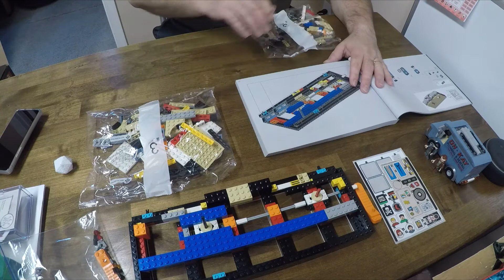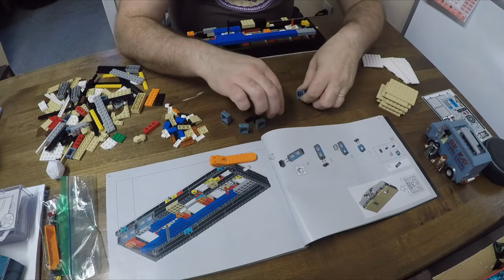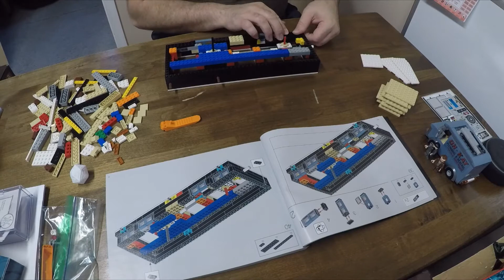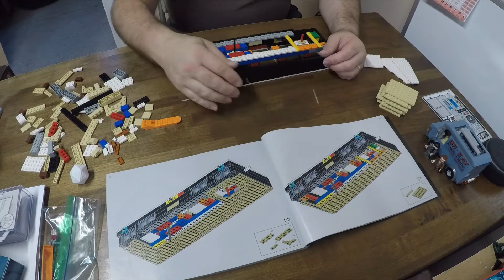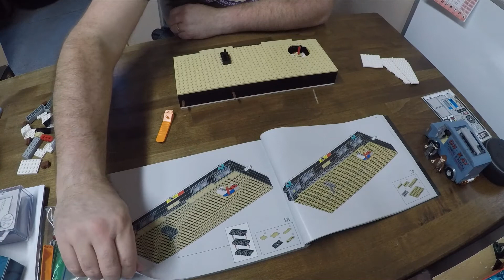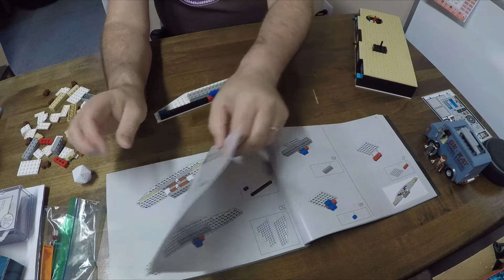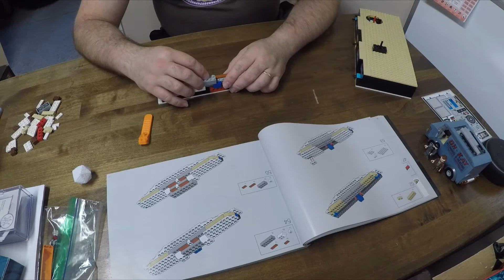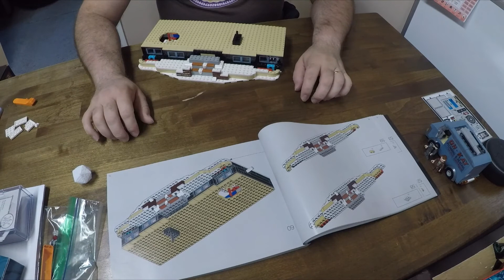LEGO Home Alone Set Assembly - Bag 3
This is a real-time assembly of the LEGO Ideas Home Alone set #21330 (with 3,955 pieces). I plan to assemble two bags each month of 2022 until the set is fully assembled just in time for Christmas of 2022. Yes, there are 24 bags to assemble!

There's no music. Just the ambient, real-life noise of my house going on in the background.

Follow Me
Amazon Wishlist

Legal Mumbo Jumbo
All content is copyrighted by tk42one Productions unless otherwise noted.